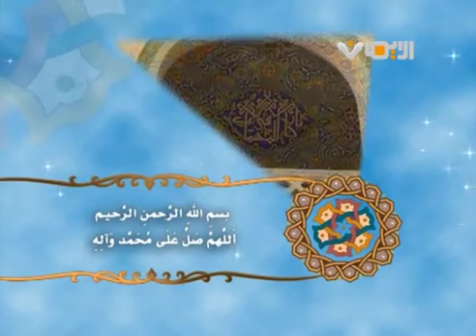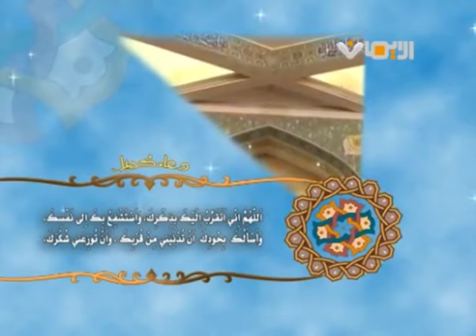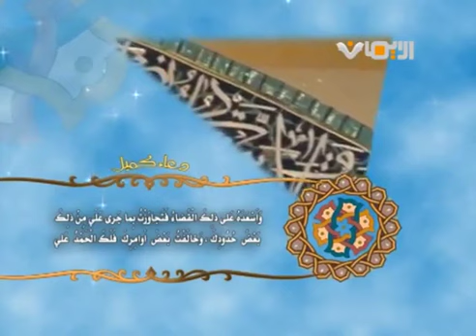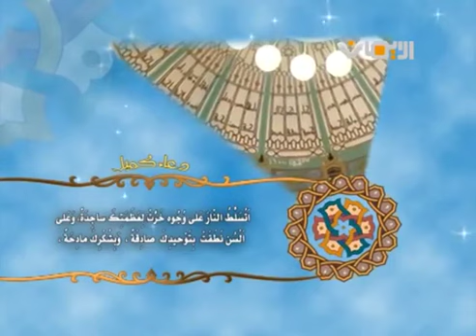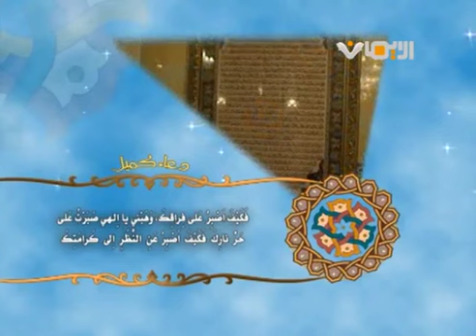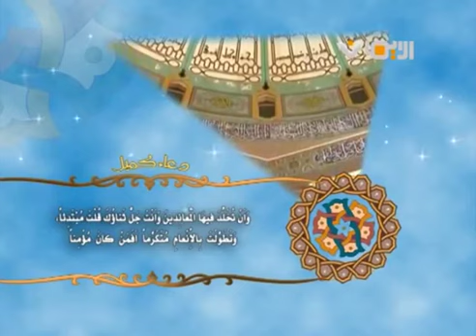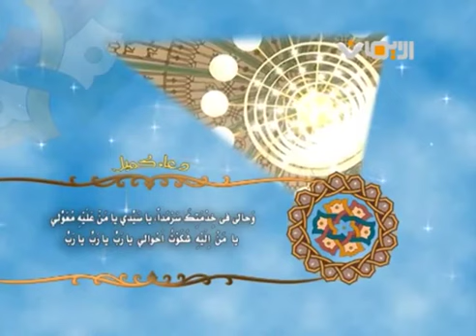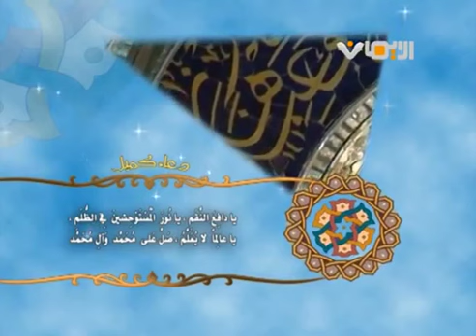دعاء كميل الحاج ميثم كاظم -- Dua kumayl Haj Maitham Kadhim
دعاء كميل بصوت الحاج ميثم كاظم
يدعى به في ليلة النصف من شعبان وليلة الجمعة ويجدي في كفاية شر الأعداء ، وفي فتح باب الرزق ، وفي غفران الذوب
( اللّهُمَّ إِنِّي أَسأَلُكَ برَحْمَتِكَ الَّتِي وَسِعَتْ كُلَّ شَيْءٍ ، وَبِقُوَّتِكَ الَّتِي قَهَرْتَ بِها كُلَّ شَيْءٍ ، وَخضَعَ لَها كُلُّ شَيْءٍ ، وَذَلَّ لَها كُلُّ شَيْءٍ ، وَبِجَبَرُوتِكَ الَّتِي غَلَبْتَ بِها كُلَّ شَيْءٍ ، وَبعَزَّتِكَ الَّتِي لا يَقُومُ لَها شَيْءٌ ، وَبِعَظَمَتِكَ الَّتِي مَلَأَتْ كُلَّ شَيْءٍ ، وَبِسُلْطانِكَ الَّذِي عَلَا كُلَّ شَيْءٍ ، وَبِوَجْهِكَ الباقِي بَعْدَ فَناءِ كُلِّ شَيْءٍ ، وَبِأَسْمائِكَ الَّتِي مَلَأَتْ أَرْكانَ كُلِّ شَيْءٍ ، وَبِعِلْمِكَ الَّذِي أَحاطَ بِكُلِّ شَيْءٍ ، وَبِنُورِ وَجْهِكَ الَّذِي أَضاءَ لَهُ كُلُّ شَيْءٍ ، يا نوُرُ يا قُدُّوسُ ، يا أَوَّلَ الأَوَّلِينَ ، وَيا آخِرَ الآخرينَ . اللّهُمَّ اغْفِرْ لِيَ الذُّنُوبَ الَّتِي تَهْتِكُ العِصَمَ ، اللّهُمَّ اغْفِرْ لِيَ الذُّنُوبَ الَّتِي تُنْزِلُ النِّقَمَ . اللّهُمَّ اغْفِرْ لِيَ الذُّنُوبَ الَّتِي تُغَيِّرُ النِّعَمَ ، اللّهُمَّ اغْفِرْ لِيَ الذُّنُوبَ الَّتِي تَحْبِسُ الدُّعاءَ . اللّهُمَّ اغْفِرْ لِيَ الّذنُوبَ الّتي تُنْزِلُ البَلَاء . اللّهُمَّ اغْفِرْ لِي كُلَّ ذَنْبٍ أذْنَبْتُهُ ، وَكُلَّ خَطِيئَةٍ أَخْطَأْتُها . اللّهُمَّ إِنِّي أَتَقَرَّبُ إِلَيْكَ بِذِكْرِكَ وَأَسْتَشفِعُ بِكَ إِلى نَفْسِكَ ، وَأَسْأَلُكَ بِجوُدِكَ أَنْ تُدْنِيَنِي مِنْ قُرْبِكَ ، وَأَنْ تُوزِعَنِي شُكْرَكَ ، وأَنْ تُلْهِمَنِي ذِكْرَكَ . اللّهُمَّ إِنِّي أَسأَلُكَ سُؤالَ خاضِعٍ مُتَذَلِّلٍ خاشِعٍ ، أَنْ تُسامِحَنِي وَتَرْحَمَنِي ، وَتَجْعَلَنِي بِقِسْمِكَ راضِياً قانِعاً ، وَفِي جَمِيعِ الأَحْوالِ مُتَواضِعاً . اللّهُمَّ وَأَسأَلُكَ سُؤالَ مَنِ اِشْتَدَّتْ فاقَتُهُ ، وَأَنْزَلَ بِكَ عِنْدَ الشَّدائِدِ حاجَتَهُ ، وَعَظُمَ فِيما عِنْدَكَ رَغْبَتُهُ. اللّهُمَّ عَظُمَ سُلْطانُكَ وَعَلَا مَكانُكَ ، وَخَفِيَ مَكْرُكَ ، وَظَهَرَ أَمْرُكَ ، وَغَلَبَ قَهْرُكَ ، وَجَرَتْ قُدْرَتُكَ ، وَلا يُمْكِنُ الفِرارُ مِنْ حُكُومَتِكَ . اللّهُمَّ لا أَجِدُ لِذُنُوبِي غافِراً وَلا لِقَبائِحِي سَاتِراً ، وَلا لِشَيْءٍ مِنْ عَمَلِيَ القَبِيحِ بِالحَسَنِ مُبَدِّلاً غَيْرَكَ ، لا إِلهَ إِلَّا أَنْتَ ، سُبْحانَكَ وَبِحَمْدِكَ ظَلَمْتُ نَفْسِي ، وَتَجَرَّأْتُ بِجَهْلِي ، وَسَكَنْتُ إِلى قَدِيمِ ذِكْرِكَ لِي وَمَنِّكَ عَلَيَّ . اللّهُمَّ مَوْلايَ كَمْ مِنْ قَبيحٍ سَتَرْتَهُ ، وَكَمْ مِنْ فادِحٍ مِنَ البَلاءِ أَقَلْتَهُ ، وَكَمْ مِنْ عِثارٍ وَقَيْتَهُ، وَكَمْ مِنْ مَكْروُهٍ دَفَعْتَهُ ، وَكَمْ مِنْ ثَناءٍ جَمِيلٍ لَسْتُ أَهْلاً لَهُ نَشَرْتَهُ .
اللّهُمَّ عَظُمَ بَلائِي ، وَأَفْرَطَ بِي سُوءُ حَالِي ، وَقَصُرَتْ بِي أَعْمالِي ، وَقَعَدَتْ بِي أَغْلالِي وَحَبَسَنِي عَنْ نَفْعِي بُعْدُ أَمَلِي ، وَخَدَعَتْنِي الدُّنْيا بِغُرُورِها ، وَنَفْسِي بِخِيانَتِها ، وَمِطالِي يا سَيِّدِي فَأَسْأَلُكَ بِعِزَّتِكَ أَنْ لا يَحْجُبَ عَنْكَ دُعائِي سُوءُ عَمَلِي وَفِعالِي ، وَلا تَفْضَحَنِي بِخَفِيِّ ما اطَّلَعْتَ عَلَيْهِ مِنْ سِرِّي ، وَلا تُعاجِلْنِي بِالعُقُوبَةِ عَلى مَا عَمِلْتُهُ فِي خَلَواتِي مِنْ سُوءِ فِعْلِي وَإِساءَتِي، وَدَوامِ تَفْرِيطِي وَجَهالَتِي ، وَكَثْرَةِ شَهَواتِي وَغَفْلَتِي ، وَكُنِ اللّهُمَّ بِعِزَّتِكَ لِي فِي كُلِّ الأَحْوالِ رَؤُوفاً ، وَعَلَيَّ فِي جَمِيعِ الأُمُورِ عَطُوفاً. إِلهِي وَرَبِّي مَنْ لِي غَيْرُكَ أَسأَلُهُ كَشْفَ ضُرِّي وَالنَّظَرَ فِي أَمْرِي . إِلهِي وَمَوْلايَ أَجْرَيْتَ عَلَيَّ حُكْماً اتَّبَعْتُ فِيهِ هَوى نَفْسِي ، وَلَمْ أَحْتَرِسْ فِيهِ مِنْ تَزْيينِ عَدُوِّي ، فَغَرَّنِي بِما أَهْوى وَأَسْعَدَهُ عَلى ذلِكَ القَضاءُ ، فَتَجاوَزْتُ بِما جَرى عَلَيَّ مِنْ ذلِكَ بَعْضَ حُدُودِكَ ، وَخالَفْتُ بَعْضَ أَوامِرِكَ ، فَلَكَ الحَمْدُ عَلَيَّ فِي جَمِيعِ ذلِكَ وَلا حُجَّةَ لِي فِيما جَرى عَلَيَّ فِيهِ قَضاؤُكَ ، وَأَلْزَمَنِي حُكْمُكَ وَبَلاؤُكَ ، وَقَدْ أَتَيْتُكَ يا إِلهِي بَعْدَ تَقْصِيرِي وَإِسْرافِي عَلَى نَفْسِي مُعْتَذِراً نادِماً مُنْكَسِراً مُسْتَقِيلاً مُسْتَغْفِراً مُنِيباً مُقِرّاً مُذْعِناً مُعْتَرِفاً ، لا أَجِدُ مَفَرّاً مِمّا كانَ مِنِّي وَلا مَفْزَعاً أَتَوَجَّهُ إِلَيْهِ فِي أَمْرِي ، غَيْرَ قَبُوُلِكَ عُذْرِي وَإِدْخالِكَ إِيّايَ فِي سَعَةٍ مِنْ رَحْمَتِكَ .
اللّهُمَّ فَاقْبَلْ عُذْرِي ، وَارْحَمْ شِدَّةَ ضُرِّي وَفُكَّنِي مِنْ شَدِّ وَثاقِي ، يا رَبِّ ارْحَمْ ضَعْفَ بَدَنِي، وَرِقَّةَ جِلْدِي وَدِقَّةَ عَظْمِي ، يامَنْ بَدَأَ خَلْقِي وَذِكْرِي وَتَرْبِيَتِي وَبِرِّي وَتَغْذِيَتِي ، هَبْنِي لابْتِداءِ كَرَمِكَ وَسالِفِ بِرِّكَ بِي ، يا إِلهِي وَسَيِّدِي وَرَبِّي ، أَتُراكَ مُعَذِّبِي بِنارِكَ بَعْدَ تَوْحِيدِكَ ، وَبَعْدَما انْطَوى عَلَيْهِ قَلْبِي مِنْ مَعْرِفَتِكَ ، وَلَهِجَ بِهِ لِسانِي مِنْ ذِكْرِكَ ، وَاعْتَقَدَهُ ضَمِيرِي مِنْ حُبِّكَ ، وَبَعْدَ صِدْقِ اعْتِرافِي وَدُعائِي خَاضِعَاً لِرُبُوبِيَّتِكَ ، هَيْهاتَ ! أَنْتَ أَكْرَمُ مِنْ أَنْ تُضَيِّعَ مَنْ رَبَّيْتَهُ ، أَوْ تُبَعِّدَ مَنْ أَدْنَيْتَهُ ، أَوْ تُشَرِّدَ مَنْ آوَيْتَهُ ، أَوْ تُسَلِّمَ إِلى البَلاءِ مَنْ كَفَيْتَهُ وَرَحِمْتَهُ ، وَلَيْتَ شِعْرِي يا سَيِّدِي وَإِلهِي وَمَوْلايَ ! أَتُسَلِّطُ النّارَ عَلى وُجُوهٍ خَرَّتْ لِعَظَمَتِكَ ساجِدَةً ، وَعَلى أَلْسُنٍ نَطَقَتْ بِتَوْحِيدِكَ صادِقَةً إلى آخر الدعاء ) .
Dua kumayl Haj Maitham Kadhim